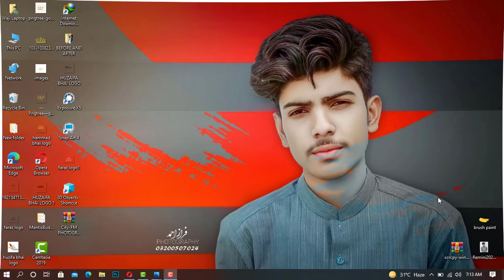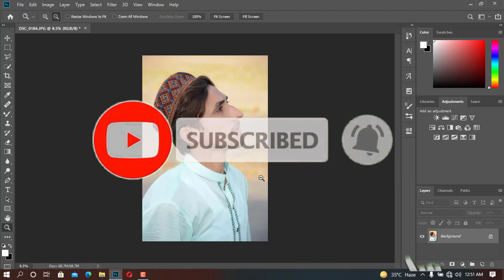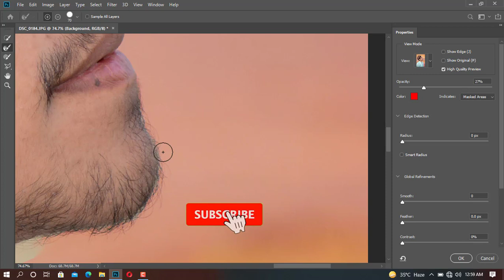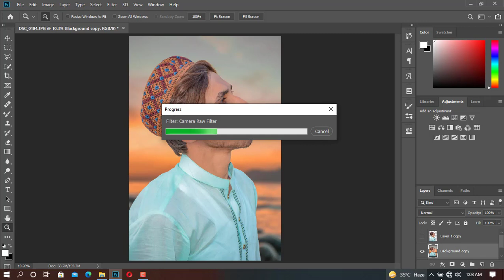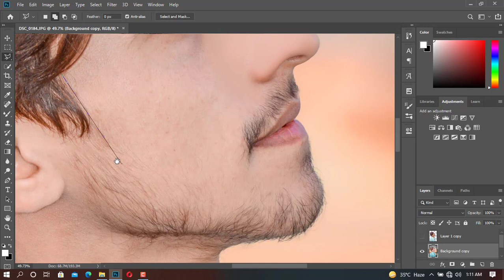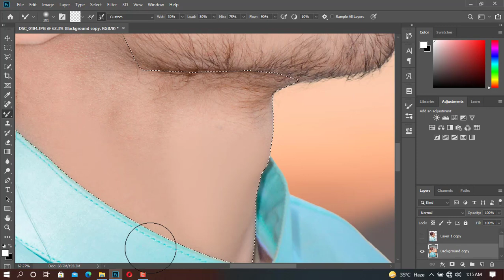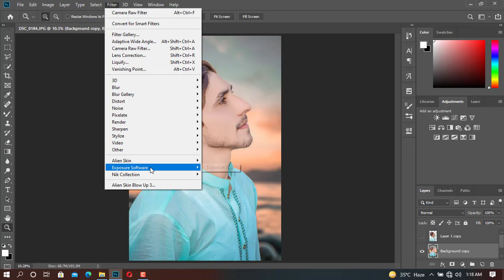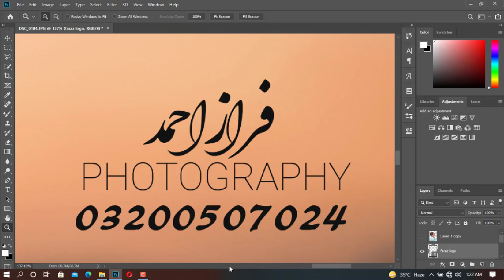Photo Editing & Retouching & Cinematic Color Grading Tutorial in Photoshop | FM PHOTOGRAPHY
skin retouching in photoshop cc,
nsb pictures,
rajeev mehta,
dg photoshop pro,
haji newton
photoshop tutorial,
photoshop manipulation,
tutorial photoshop,
photoshop,
photoshop tutorial cc photo manipulation,
photoshop manipulation tutorial,
photo effects,
photoshop effects,
photoshop tutorials photo effects,
color grading photoshop plugin,
advanced color grading tutorial photoshop,
photoshop color grading presets,
cinematic color grading photoshop download,
cinematic presets photoshop free,
color grading photoshop,
 plugin colorgrading,
photoshoptutorial,
lightroom,
cinematic,
cinematiccolor,
colormatch,
color grading,
selective color,
selective color in photoshop,
cinematic color grading in photoshop,
photoshop cinematic color grading,
photoshop effect,
cinematic color effect,
easy color grading photoshop,
color effect tutorial,
color grading in photoshop,
color grade,
color grade in photoshop,
how to color grade photos in photoshop,
photoshop training channel,
photoshop tutorial,
color correction photoshop,
image color correction,
tone photoshop,
color correction curves,
curve correct,
auto color correction,
curves,
color grading photoshop,
photoshop tutorial,
curves in photoshop,